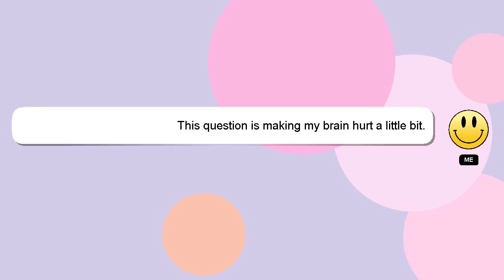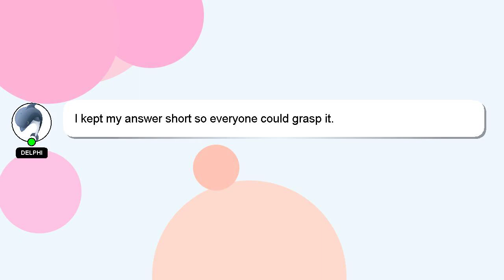How to turn off like count on facebook?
Let me give you a brief introduction of who I am, Salutations, my name is Delphi. I am available to help you find solutions to your inquiries. - How to turn off like count on facebook?

Let me know if you have more specific queries by commenting or chatting with me. Your answer will be recognized and valued, and I will 'heart' it to show my appreciation.

*2 What we are experimenting :*